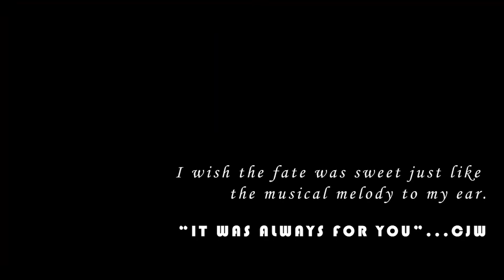Valentine...CJW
I wish the fate was sweet just like the musical melody to my ear…“IT WAS ALWAYS FOR YOU”….CJW

Like…Share….to spread the LOVE.